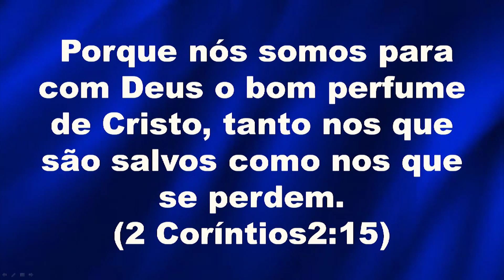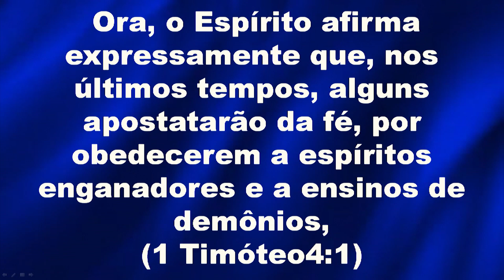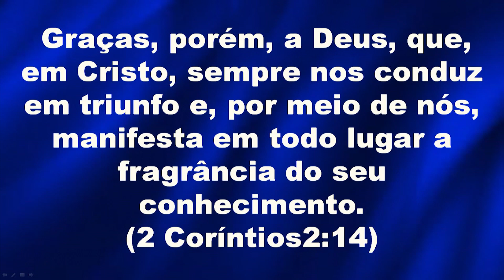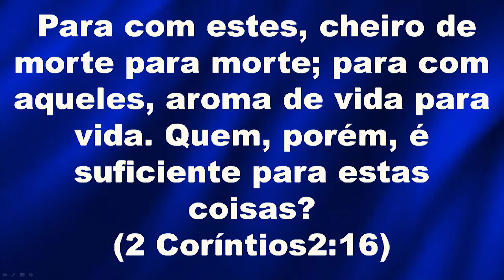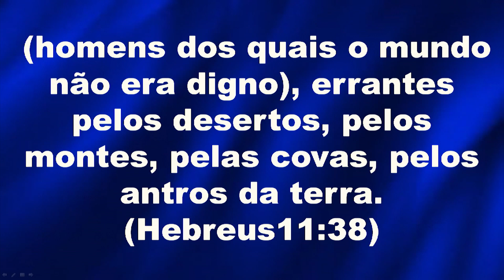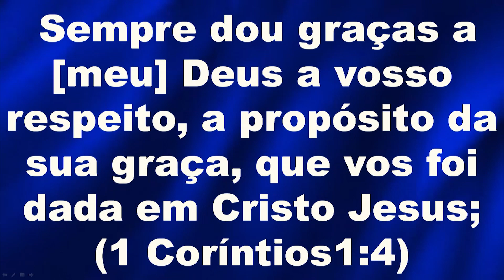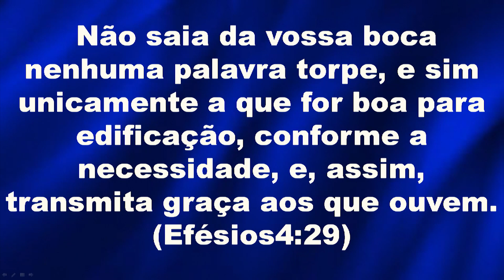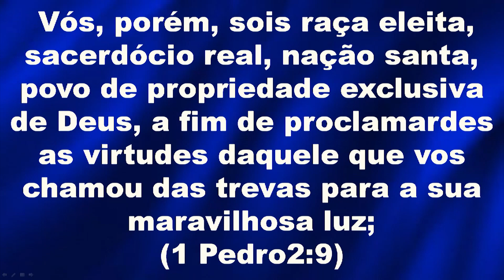“CHAMADOS PARA MANIFESTAR O BOM PERFUME DE CRISTO” Domingo - Manhã –26/06/2022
- Tema - “CHAMADOS PARA MANIFESTAR O BOM PERFUME DE CRISTO”  Domingo - Manhã –26/06/2022

Pregador  Bp. Sérgio Costa

2 Coríntios 2:14 Graças, porém, a Deus, que, em Cristo, sempre nos conduz em triunfo e, por meio de nós, manifesta em todo lugar a fragrância do seu conhecimento. Porque nós somos para com Deus o bom perfume de Cristo, tanto nos que são salvos como nos que se perdem. Para com estes, cheiro de morte para morte; para com aqueles, aroma de vida para vida. Quem, porém, é suficiente para estas coisas?

Pensamento:
Compreendemos que em Cristo somos novas criaturas e que enquanto estivermos nessa vida, deveremos subjugar os desejos enganosos da nossa carne à uma vida guiada pelo Espírito Santo de Deus, reproduzindo o que Cristo foi e representou nessa Terra e exalando o seu bom perfume que é a sua Palavra.